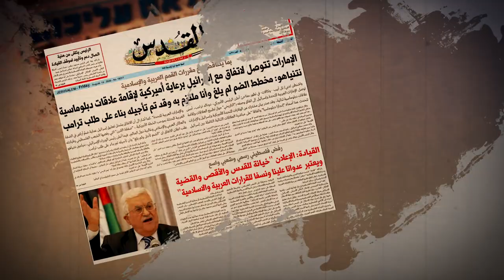INTRO POUR FILM DOCUMENTAIRE